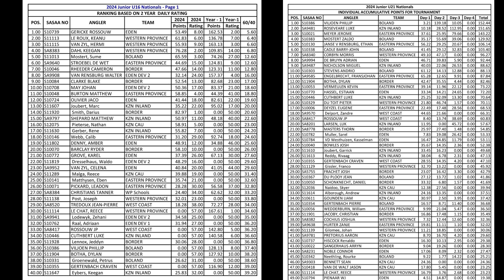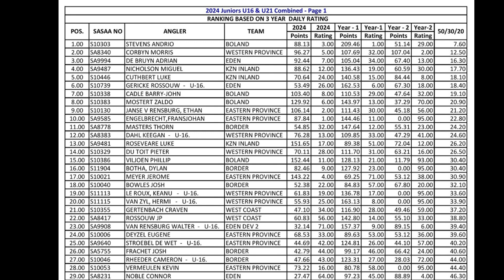Part 5 - Final episode - SASAA Junior Nationals Fishing Action in Struisbaai!!!